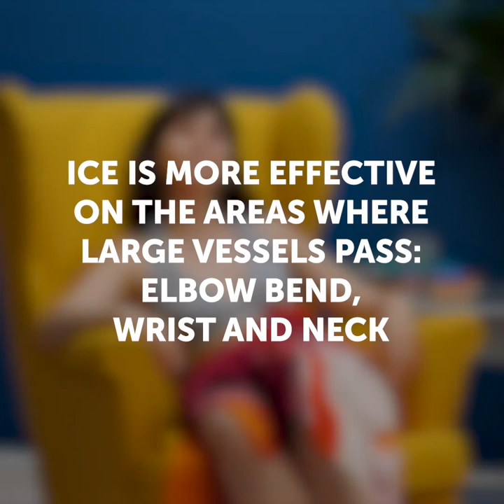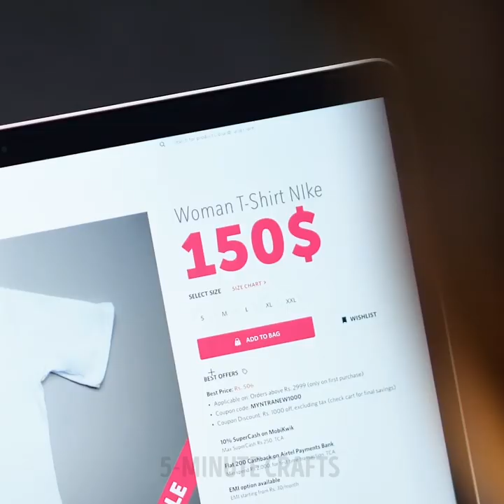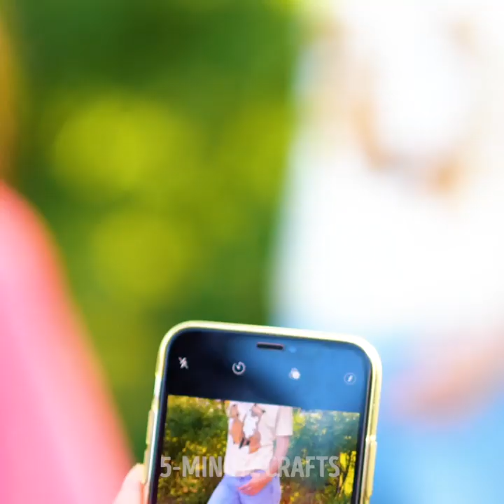42 EFFECTIVE HACKS FOR ANY OCCASION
Amazing hacks to solve all our problems

Hey girls, in this video, I show you some amazing hacks that will help you in every difficult situation.
- On a hot summers day, you can turn your fan on and place it right opposite your empty quilt cover to create a cooling nest
- If you've been bitten by a mosquito, in order to relieve the itching simply rub a slice of lemon on your skin.
- To get rf of skin irritation caused by razor burns, simply place a tea bag in the fridge and then massage your legs with it.
- To get rid of dry heels and skin cracking on your feet, simply take some dispersible aspirin and mix it up with water, massage on your legs and you are ready to go.
- To keep your eyeliner from smudging or running in the summer, simply apply some matte black eyeshadow on top to make it waterproof.
- To make your lipstick less sticky, simply apply a layer of concealer underneath your makeup before applying lipstick.

Timestamps:
0:07 - Useful hacks to solve summer problems
3:08 - Genius way to decorate your plain shirt
5:25 - Awesome life hacks for everyday needs
6:40 - Genius kitchen hacks
10:28 - Cool ways to use wet wipes
12:40 - Underwear dispenser
13:42 - Amazing hacks for travelers
18:19 - DIY face mask